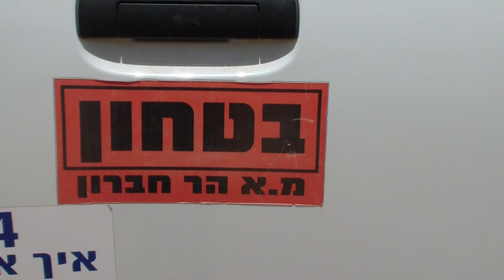Police detain 4 girls for allegedly stealing cherries from Ma'on settler, 27 May 2014 - 03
Police fails to protect the girls from settler violence but finds the resources to vigorously enforce the law on children for minor suspicions. On Tues. May 27, the police detained four Palestinian girls after a Ma'on settler accused them of picking cherries from his grove. The police took them to the station without adult accompaniment, interrogated two of them and, after four hours, handed them over to the Palestinian Police. They were released only in the evening.